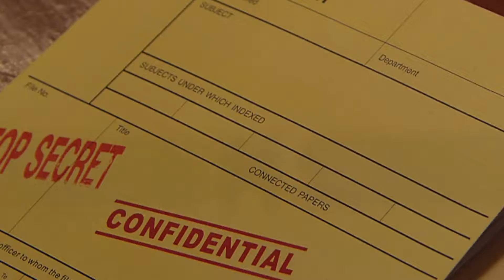中華電信MOD［靖洋戲劇台］神探高倫布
天才神探高倫布
究竟是正義的使者
還是魔鬼的化身

TVB經典港劇

6/17起每周一至周五 22:00 敬請鎖定靖洋戲劇台(CH47)【 神探高倫布(】
↓↓更多節目資訊↓↓
靖天電視台官網：